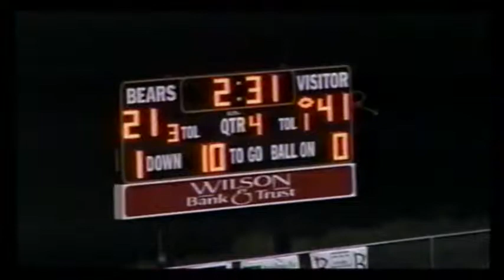2008.05.8 LHS Football @ MJ (41-21)W